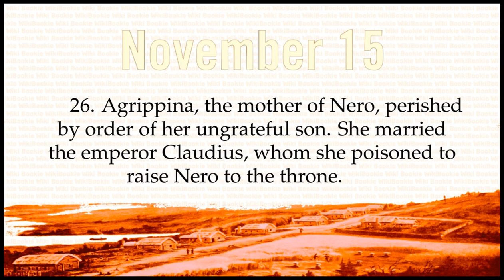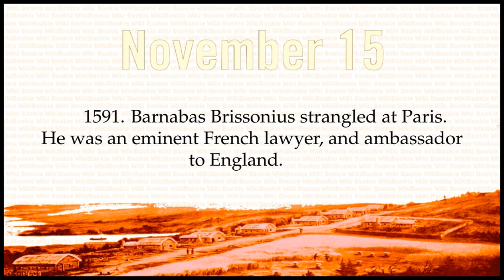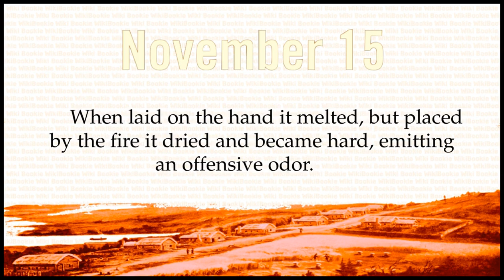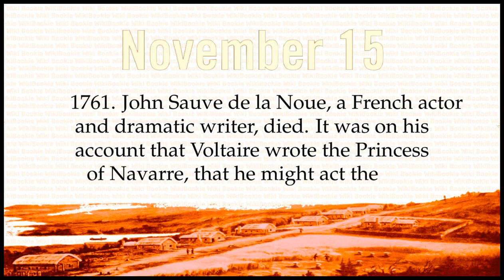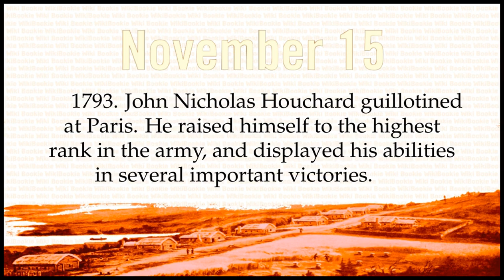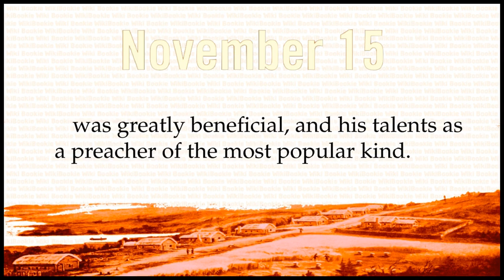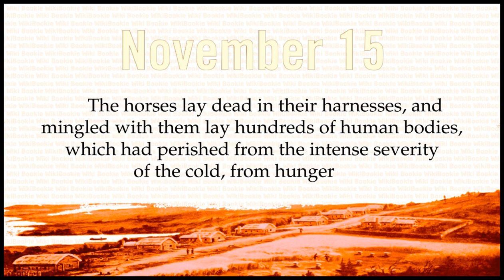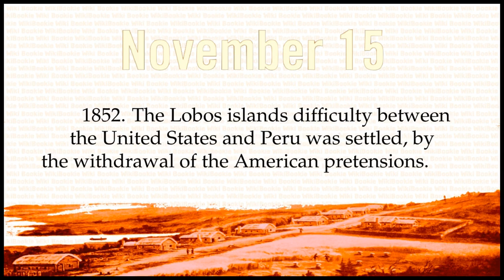NOVEMBER 15 - Today in History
Historical Chronology on NOVEMBER 15

26. Agrippina, the mother of Nero, perished by order of her ungrateful son. She married the emperor Claudius, whom she poisoned to raise Nero to the throne.
1213. The first regular English parliament assembled by writ at Oxford.
1280. Albertus Magnus, a Swabian philosopher of extraordinary genius, died. His writings have been collected in 21 vols. folio.
1577. Francis Drake sailed from England with five ships and 164 men, professedly on a voyage to Egypt, but really with the intention of sailing into the Pacific, where no English flag had ever been.
1591. Barnabas Brissonius strangled at Paris. He was an eminent French lawyer, and ambassador to England.
1647. John Victor Rossi(Janus Nicius ErythrÃ¦us) died; a Roman of noble birth, who devoted himself to literary pursuits.
1653. Aloysius Juglaris, an Italian Jesuit, died. He wrote 100 panegyrics on Jesus Christ, and 40 on Lewis(the 13th)!
1680. The bill excluding James, duke of York, from the succession to his brother's throne, passed by the commons, was defeated in the house of lords, all the bishops voting against it.
1695. In the neighborhood of Limerick and Tipperary, Ireland, a shower of matter fell resembling butter or grease, and was gathered into pots by some of the inhabitants. When laid on the hand it melted, but placed by the fire it dried and became hard, emitting an offensive odor.
1712. A duel was fought in Hyde Park, London, when the duke of Hamilton and lord Mohun were both killed.
1745. The town of Carlisle surrendered to the troops of the pretender to the English throne.
1747. John Peter de Mendajors, a French historian, died. He wrote a history of Gaul.
1751. Henry Saint John, viscount Bolingbroke, a celebrated English politician and philosopher, died, aged 80. A panegyrist has observed that in his writings he united the wisdom of Socrates, the dignity and ease of Pliny, and the wit of Horace.
1761. John Sauve de la Noue, a French actor and dramatic writer, died. It was on his account that Voltaire wrote the Princess of Navarre, that he might act the chief character.
1763. The British parliament by a vote 273 to 111, resolved that the North Briton, a paper conducted by the noted Wilkes, was a scandalous and seditious libel, and ordered it to be burned by the common hangman. Great riot in consequence.
1777. Fort Mifflin evacuated by the Americans, after a most noble and gallant defence. The British fired 1,030 cannon shot at the fort during the day.
1787. Christopher Gluck, an eminent German musical composer, died. He introduced a new style of music into Paris.
1793. John Nicholas Houchard guillotined at Paris. He raised himself to the highest rank in the army, and displayed his abilities in several important victories.
1793. Jean Marie Baptiste Roland de la Platiere stabbed himself to the heart on receiving news that his wife had been guillotined. His knowledge of commerce and political economy led to his appointment of minister under Louis, and under the republic.
1793. Fort Lewis taken by the Austrians under Wurmzer, and 4,000 French and 112 cannons captured.
1794. John Witherspoon, a signer of the declaration, died. He was a Scotchman, who came over to take the presidency of Nassau Hall. His influence upon literature was greatly beneficial, and his talents as a preacher of the most popular kind.
1797. Joseph Milner, a learned Scottish divine and historian, died, aged 54.
1802. George Romney died; an eminent English painter.
1811. Frederick James Bast, an eminent German scholar, died. He took advantage of a diplomacy at Paris to make some valuable researches among the treasures of the Vatican which had recently been transported there.
1812. The Cossacks under Platoff fell in with 12 pieces of French cannon, and an immense train of carriages filled with plunder, abandoned by the French army. The horses lay dead in their harnesses, and mingled with them lay hundreds of human bodies, which had perished from the intense severity of the cold, from hunger and fatigue, in their retreat from Moscow.
1816. The bells of Notre Dame, Paris, were formally baptized under the names of the duke and Duchess of Angouleme.
1827. George Tomline, an eminent English bishop, died. His works display great erudition.
1828. Cayuga and Seneca canal completed.
1848. General Messenhausen, the commander of the national guard at Vienna, executed.
1849. The steam boat Louisiana exploded her boilers at New Orleans, when 60 persons were killed, and a great many wounded who afterwards died.
1852. The Lobos islands difficulty between the United States and Peru was settled, by the withdrawal of the American pretensions.
1852. John Hamilton Reynolds, an eminent English poet, contemporary with Byron, died in the Isle of Wight, aged 56.